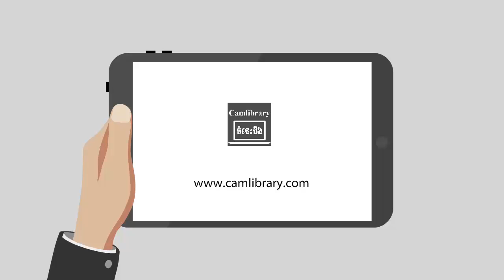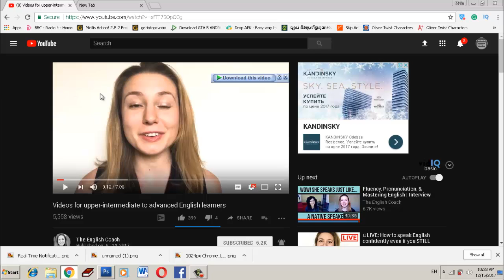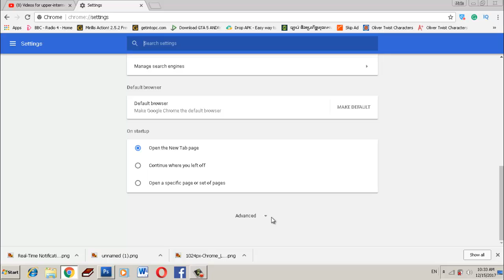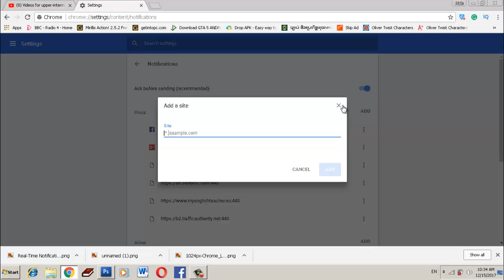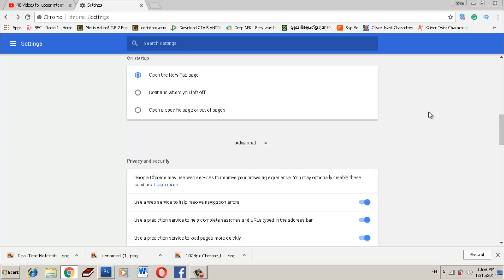How to close notification on browser chrome